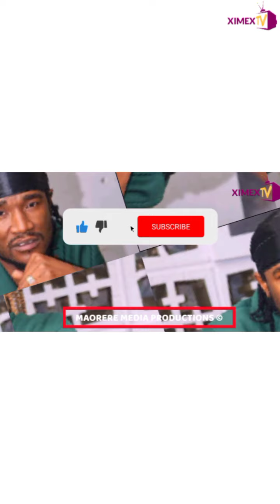PICS | OLINDA CHAPEL NKOMO'S DATING STUNNER | ENTERTAINMENT ZONE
Entertainment News | It's Official Olinda Chapel Nkomo is now dating Stunner as they are now inseperable